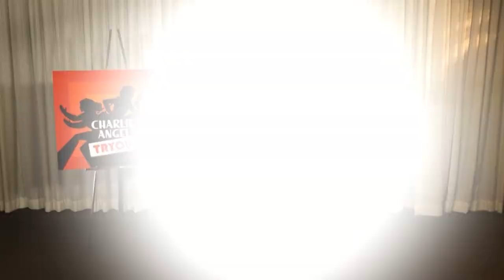HLN Robin Meade 20th Anniversary Sizzle - Produced by Henna Bakshi